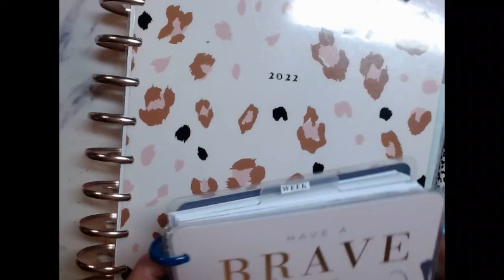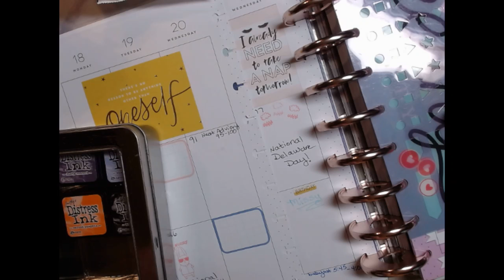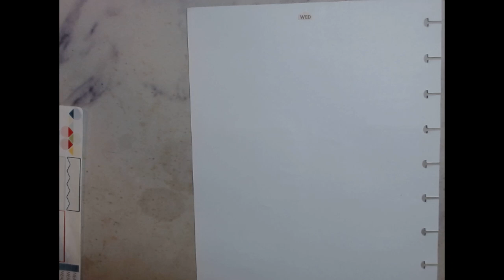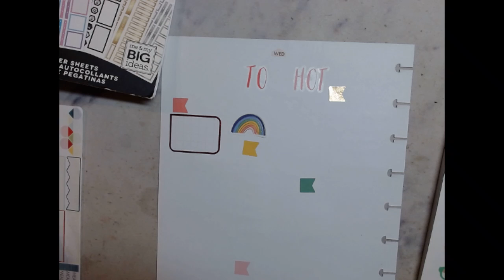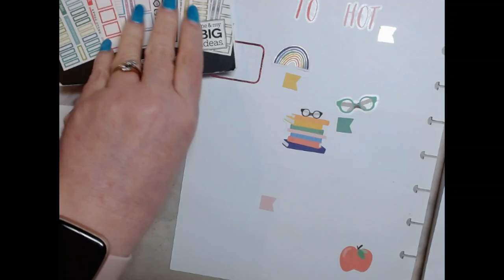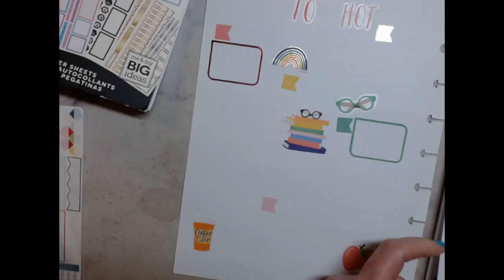What's Going On Today July 20, 2022